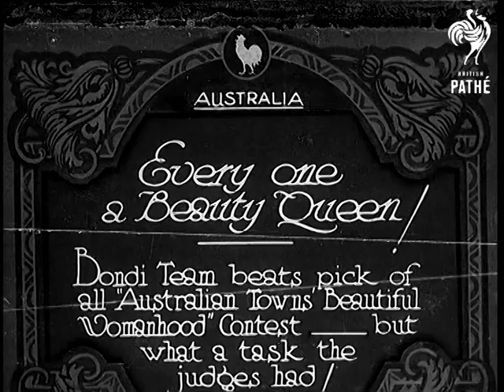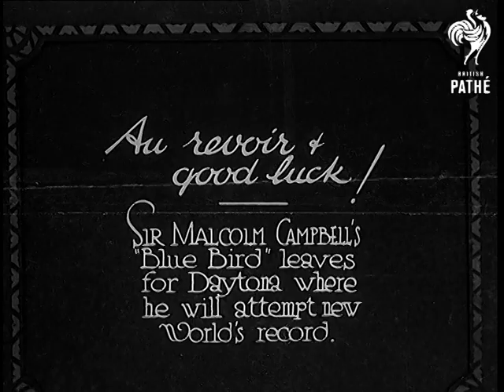Everyone A Beauty Queen! Aka Every One A Beauty Queen (1933)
Full title reads: "Australia. Every one a Beauty Queen! Bondi team beats pick of all 'Australian town's Beautiful Womanhood' contest - but what a task the judges had!"

Australia.

Team of young women in swimsuits march up through crowd. One carries a banner announcing that they are from Bondi. More teams of beauty queens march along in their bathing costumes. There is some rather rowdy cheering from some of the men in the crowd. Some CUs of marching legs.

One group of women stand on stage. Backdrop suggests there are competitors from "Manly, Brighton, Bondi, Randwick, Warringah, Cronulla."

Pan along row of young women.
 FILM ID:695.05